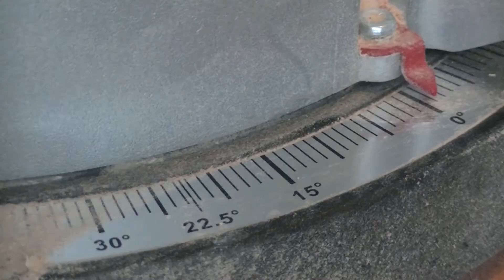Tiny Clothes Hanger // Woodworking Project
Hi All, this video is about makig a mini coat hanger. It´s fairly simple and the hooks themselves are made with a jigsaw upside down. No need for a bandsaw!